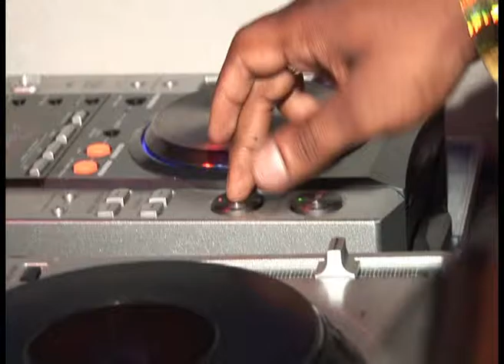F eU Viral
This was shot, edited and audio mixed by  for Fresh & Euphonik at Vacca Matta back in 2009.